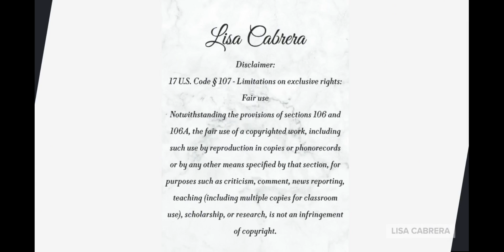Mississippi River water levels are so low it's halting the export industry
drought climate change mississippi river lake mead weather california drought news colorado river megadrought